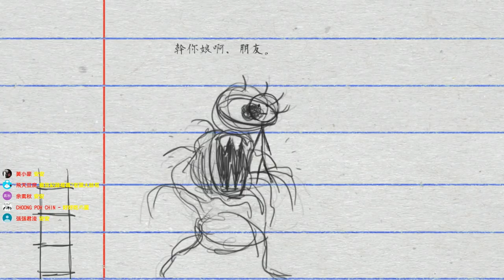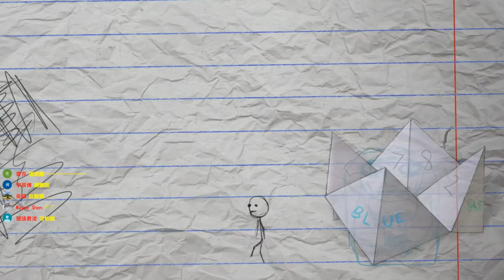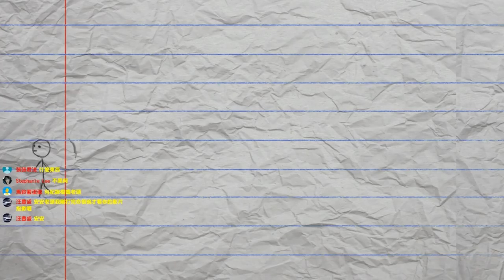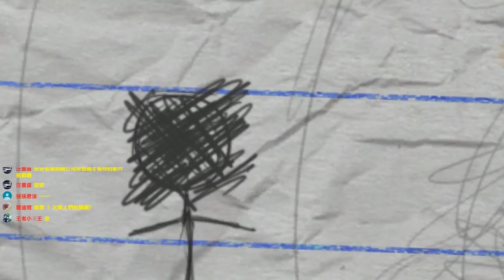Sally Face #3-1 大香腸好吃【老頭】